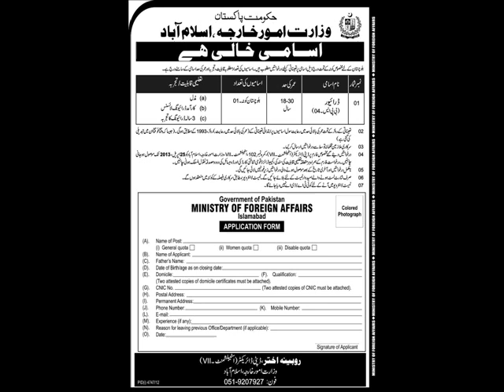Driver Job, Ministry Of Foreign Affairs Job